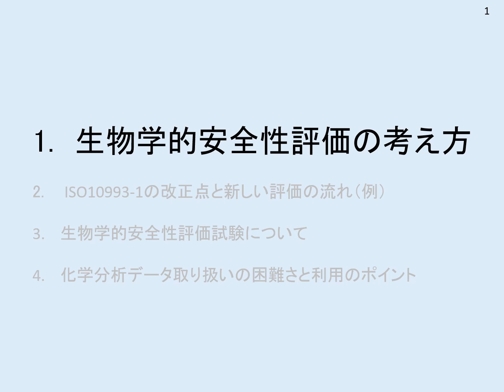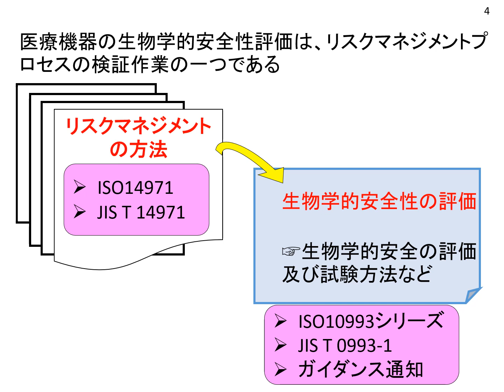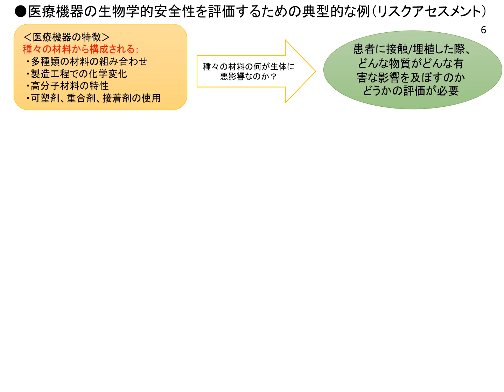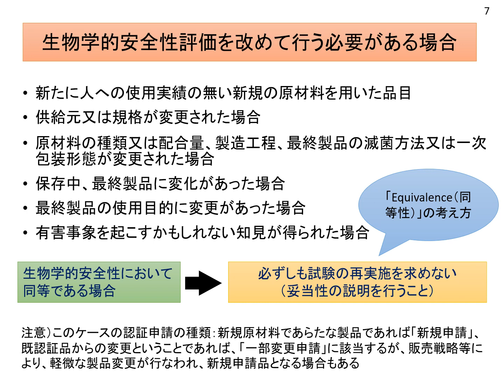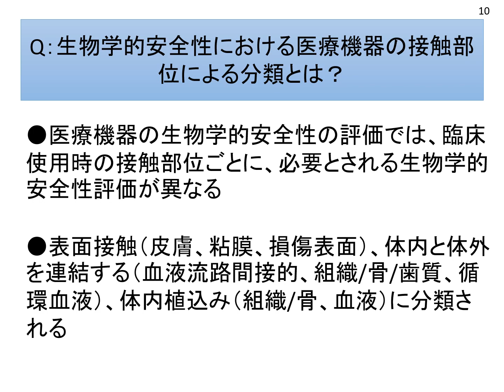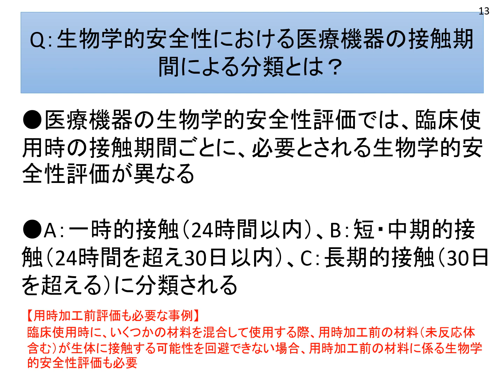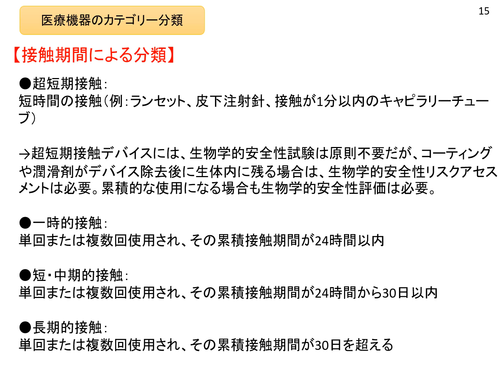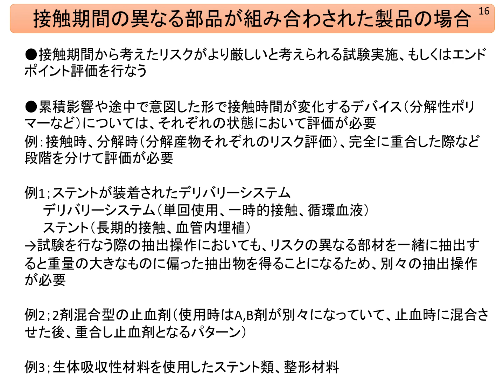3. 生物学的安全性評価（JIS T 0993-1改正に伴う内容）ⅱ. 審査ポイント 1. 生物学的安全性評価の考え方 （令和3年度 認証基準該当性の考え方等に関する説明会）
JIS T0993-1の改正を受けた審査のポイントについて説明します。
ここでは、生物学的安全性評価の考え方について説明します。
令和4年1～3月に、医療機器の認証申請を考えられている製造販売業者等の方々を対象とした「令和3年度　認証基準該当性の考え方等に関する説明会」にて、生物学的安全性評価に係る規格JIS T0993-1:2020の概要を説明しましたので、その内容を公開します。

00:00 ～　Q：なぜ医療機器製造販売において生物学的安全性を評価しなくてはいけないのか？
01:04 ～　Q：生物学的安全性におけるハザードとは？リスクとは？
01:36 ～　生物学的安全性評価の考え方
03:53 ～　医療機器の生物学的安全性を評価するための典型的な例（リスクアセスメント）
05:39 ～　生物学的安全性評価を改めて行う必要がある場合
06:54 ～　Q：生物学的安全性における原材料とは？
07:19 ～　Q：生物学的安全性における最終製品とは？
08:27 ～　Q：生物学的安全性における医療機器の接触部位による分類とは？
11:38 ～　Q：生物学的安全性における医療機器の接触期間による分類とは？
14:18 ～　接触期間の異なる部品が組み合わされた製品の場合